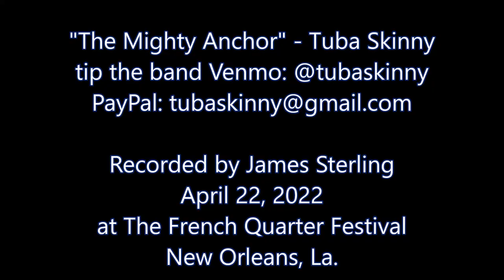"The Mighty Anchor" - Tuba Skinny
The band plays Robin's composition at the 2022 French Quarter Festival.